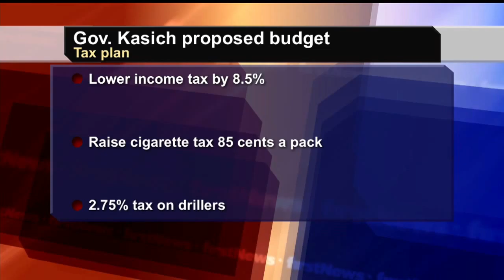Ohio Budget and Calamity Days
Budget proposal announced and a deal may be set for snow days.